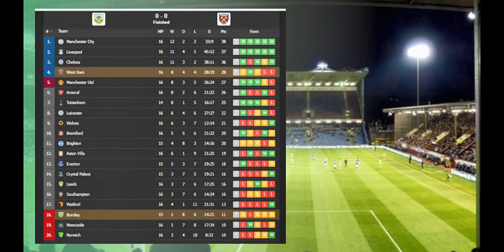Burnley vs West Ham 0-0 - Extended Highlights